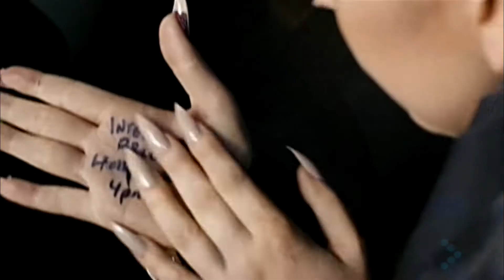Lady Gaga - Marry The Night (R3hab Club Mix VJ Tony Video Mix)